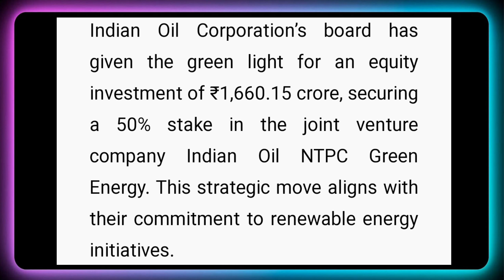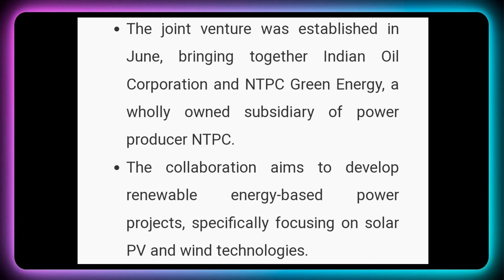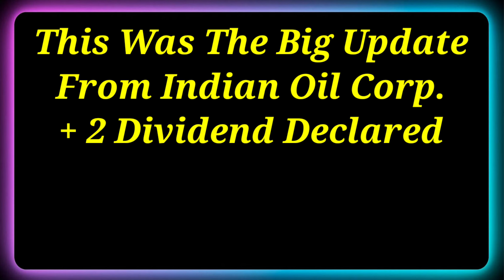Indian Oil ₹1,660 Cr Big Update + 2 Dividend Declared 🚨 Indian Oil Share Latest News Today